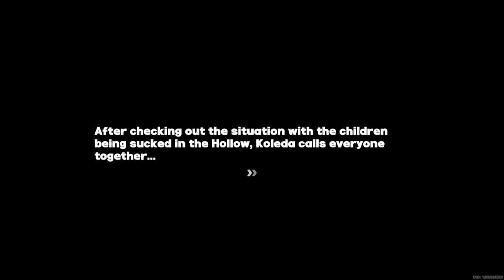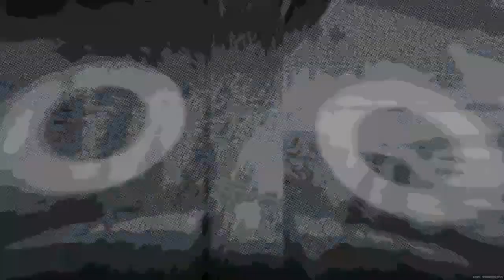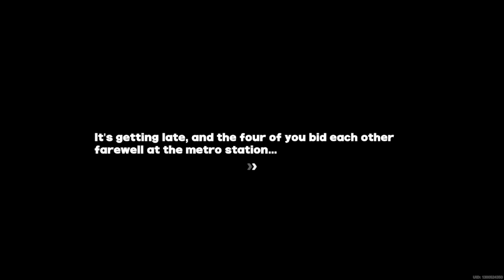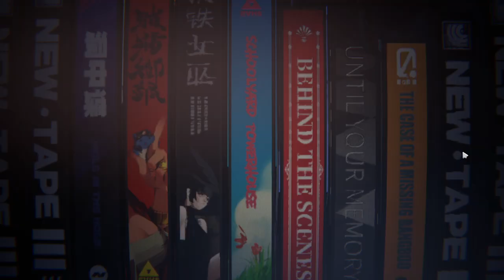ZenlessZoneZero: Koleda Agent story (Part 3)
Gaming :D